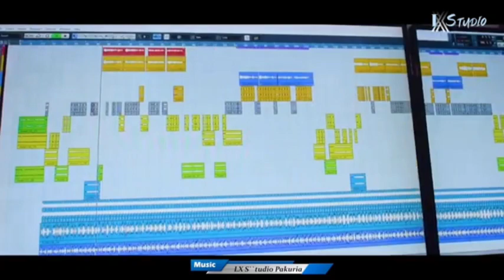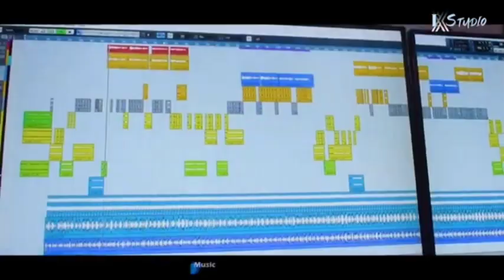Gota Singal|| new santhali video 2024 || Sagun and Ormila|| sikan bro official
ontor bhitar santali video
stephan tudu new santali video 2023
santhali video
santali video

by copyright statute that might other wise be